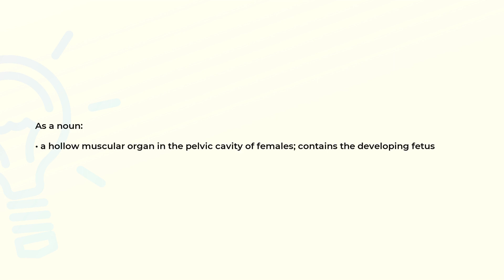What is the meaning of the word UTERUS?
Definition and spelling of the word UTERUS.

(00:00) Intro
(00:07) As a noun
(00:18) Spelling

As a noun (00:07):
• a hollow muscular organ in the pelvic cavity of females; contains the developing fetus